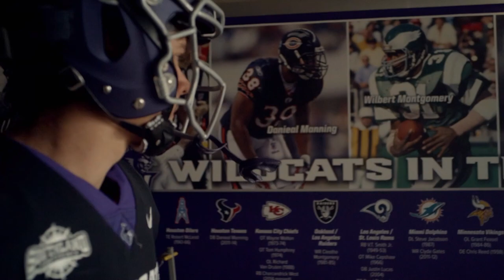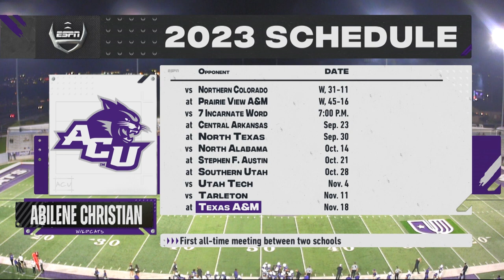ACU Football vs UIW - 9/16/23